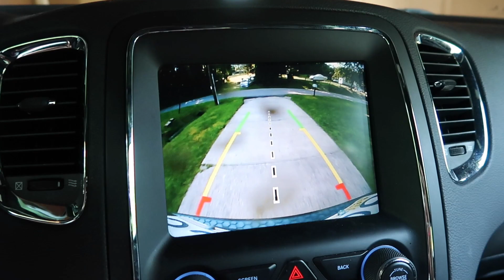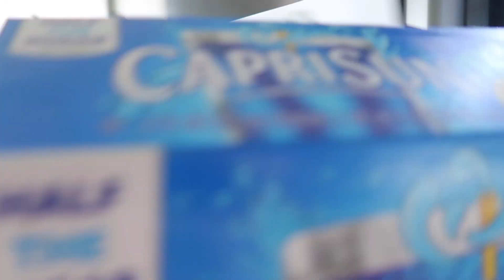HOMEMAKING MOTIVATION / GET IT ALL DONE | CLEAN WITH ME AND COOK WITH ME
Hello there! Your support means so much to me!

Camera : Canon g7x mark ii
Camera : Canon Eos M50 mark ii
Tripod : Manfrotto mini tripod
Video editing: iMovie